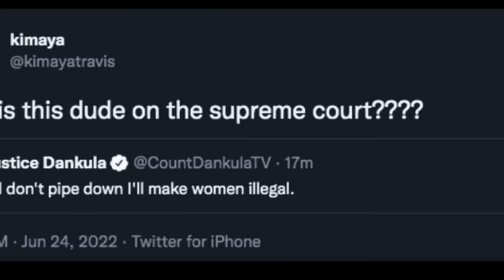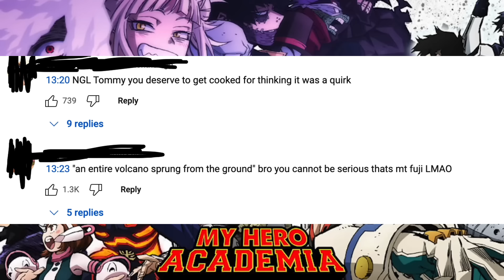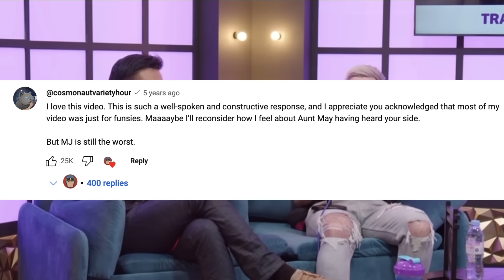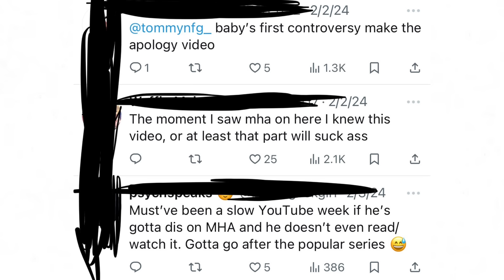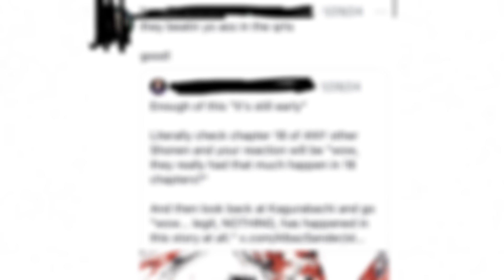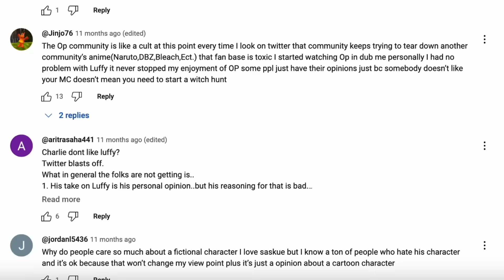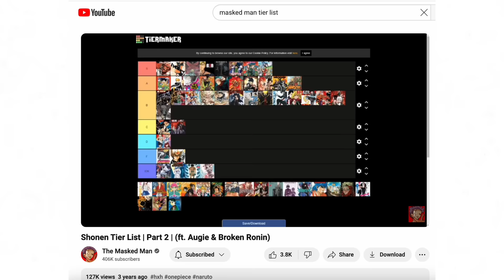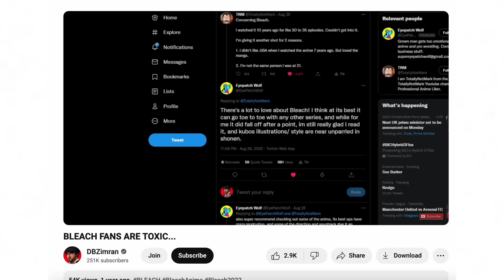Anime Discourse: Hate vs Criticism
Media Literacy is Dead